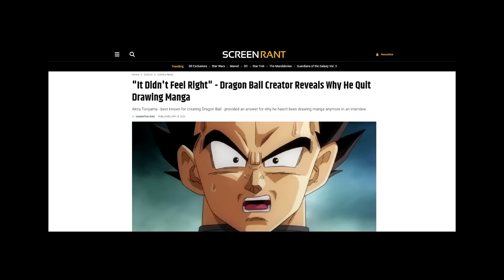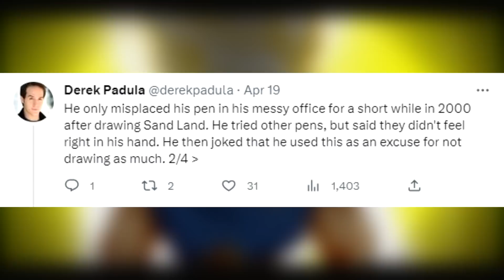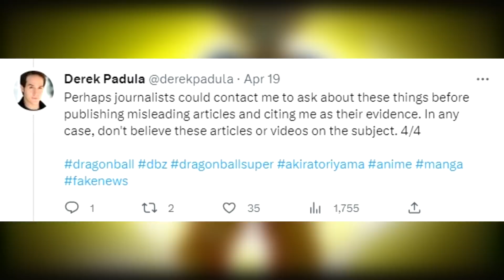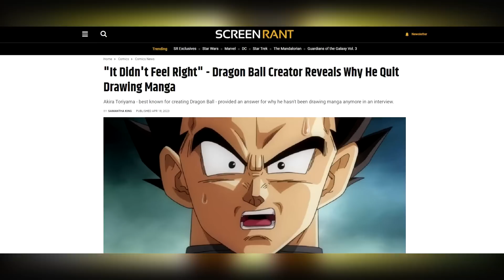WHAT DID I JUST HEAR???!!! SO THIS IS THE REASON TORIYAMA STOPPED MAKING DRAGON BALL????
TOEI HAS GONE TOO FAR!!! THE FUTURE OF DRAGON BALL SUPER IS BLEAK IF YOU PISSED THIS MAN OFF